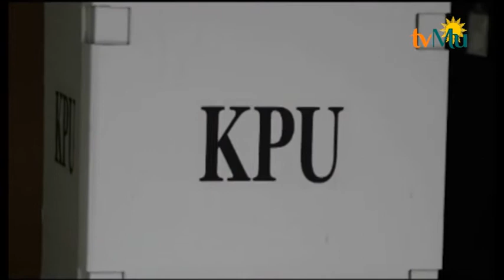Tahanan KPK Pun Ikut Nyoblos!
Saksikan kami melalui :
Antena Parabola Satelit Telkom 1 Freq 3783 rate 1500 Horizontal
Orange TV
Ninmedia
TV Digital wilayah Jabodetabek-Banten